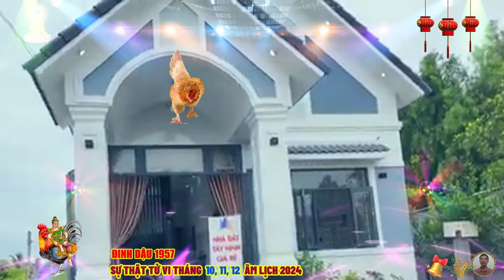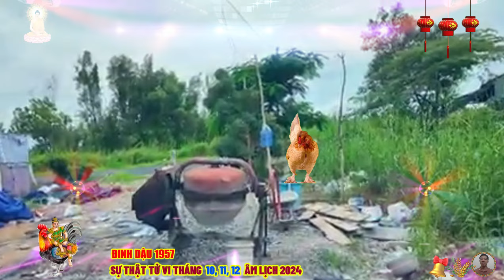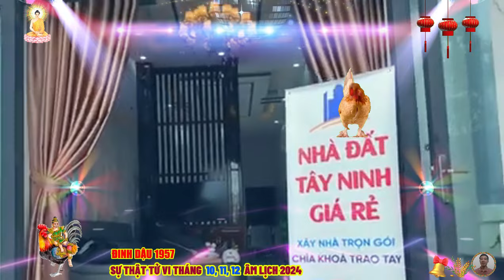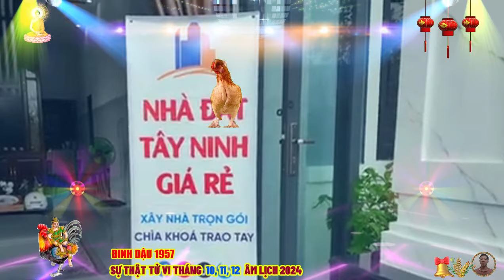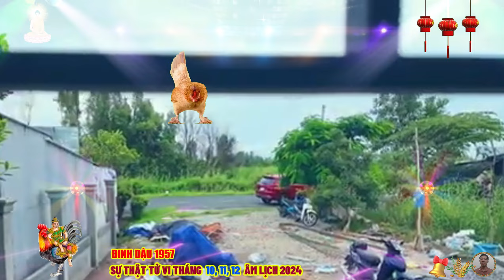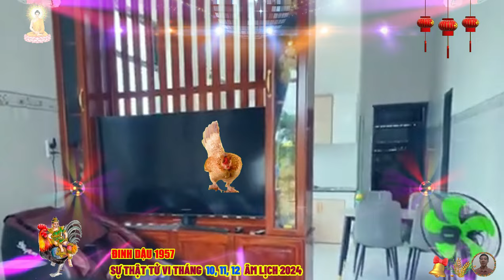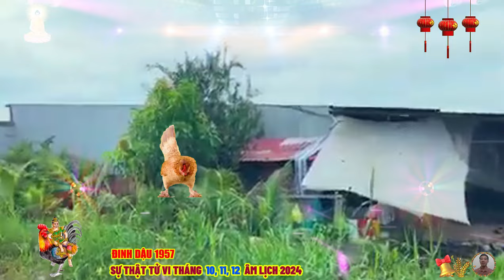🔴Tử vi Tháng 10 ,11, 12 âm lịch- ĐINH DẬU 1957 Phật Độ HẾT KHỔ ĐỔI ĐỜI CỰC GIÀU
hành hỏa mang lại tính chủ động và sự nhiệt tình, giúp đinh dậu cởi mở hơn, giao tiếp rộng rãi hơn, họ có thể hòa đồng với nhiều loại người hơn, so với các tuổi dậu còn lại, tuy tuổi dậu mang trong mình tính cách kín đáo, không thích giao du với nhiều loại người, nhưng mà hành hỏa lại mang tới cho họ sự nhiệt tình và chủ động, giúp cho đinh dậu có thể cởi mở hơn.
 bên cạnh đó, thì hành hỏa cũng ảnh hưởng không nhỏ tới tác phong của đinh dậu, cụ thể là họ khá chú ý tới phong cách của mình và coi vẻ ngoài là tài sản quý giá cần phải chăm chút thường xuyên, đinh dậu thuộc mẫu người rất tự tin, họ thường không chủ động trong đời sống tình cảm mà luôn chờ người khác theo đuổi, nhìn bề ngoài, họ dường như không hề lo lắng đến việc họ có hay không có một tình yêu chân thành, tất cả mọi chuyện đến với họ có phải là giả tạo hay không.